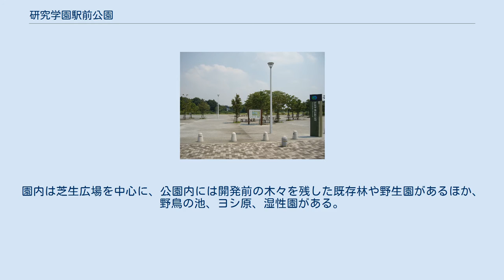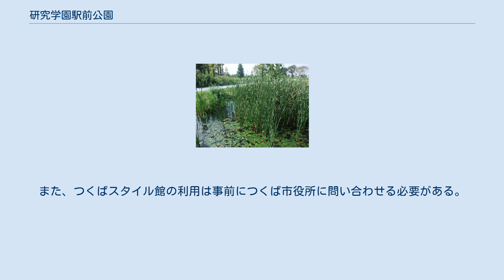研究学園駅前公園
北緯36度4分50.9秒 東経140度4分53.1秒 / 北緯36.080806度 東経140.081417度 / 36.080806; 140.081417 研究学園駅前公園（けんきゅうがくえんえきまえこうえん）は、茨城県つくば市学園南二丁目にあるつくば市立の都市公園（地区公園）である。
 つくばエクスプレスタウン研究学園葛城地区造成時に作られた公園の一つで、首都圏新都市鉄道つくばエクスプレス研究学園駅南側にある地区公園である。
総面積7.3haで、2010年までは「葛城地区公園」と称した。
入口は北入口、北東入口、南入口、南東入口の4ヶ所があり、それぞれ広場（北入口広場・北東入口広場・南入口広場・南東入口広場）が設けられているほか、南入口広場に隣接してトイレと駐車場、北入口広場に隣接して管理センター、トイレ、バス駐車場、管理者駐車場、南東入口広場に近接する場所に管理者駐車場が配置されている。
園内は芝生広場を中心に、公園内には開発前の木々を残した既存林や野生園があるほか、野鳥の池、ヨシ原、湿性園がある。
また、公園内に古民家「つくばスタイル館」が設置されている。
 所在地住所は2014年6月27日までつくば市葛城根崎（園内は苅間となっている箇所もある）であったが、土地区画整理事業の換地処分により、その翌日より「学園南二丁目」の新町名が正式運用されている。
 2020年東京オリンピックの聖火リレーでセレブレーション会場となった、聖火ランナーは公募により1万人程度が選ばれた、 聖火リレーについて、組織委員会はスポンサー企業4社と各都道府県実行委員会が行ったランナー公募に延べ53万5717件の応募があったと発表した。
 公園内の施設は駐車場、つくばスタイル館を除いて無料となっている。
また、つくばスタイル館の利用は事前につくば市役所に問い合わせる必要がある。
 2012年4月29日、つくば青年会議所の主催で「つくばの食 王座決定戦」がこの公園で開催され、約35,000人が来場した。
主食部門は、とよ長（つくば市竹園二丁目）の「つくば美豚 豚なんこつの角煮」、スイーツ部門は、志ち乃（つくば市上野）の「つくばどら」が優勝した。